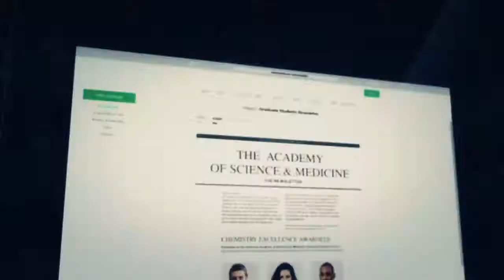Play Tom Clancy's Ghost Recon® Wildlands [Campaign] - Marcus Jensen: Chemical Trail